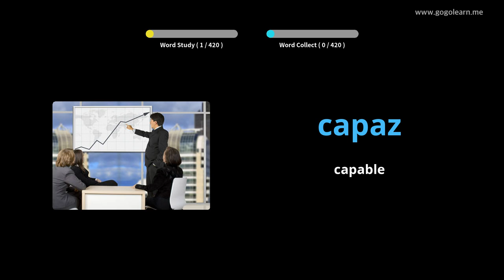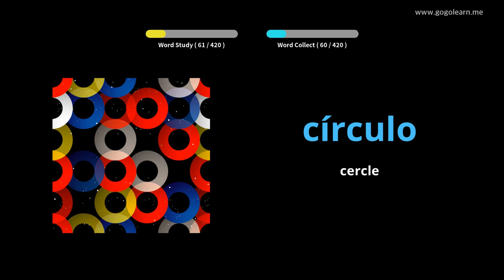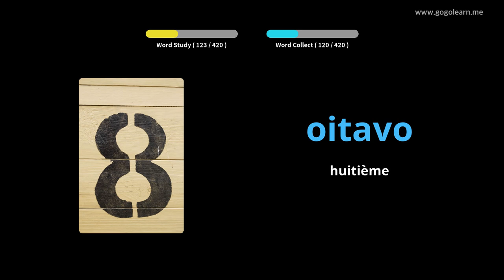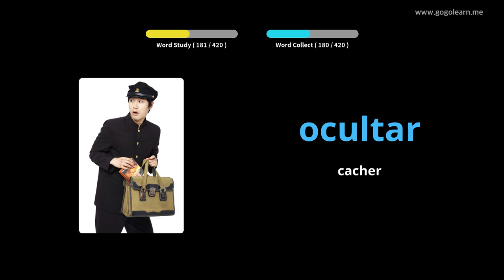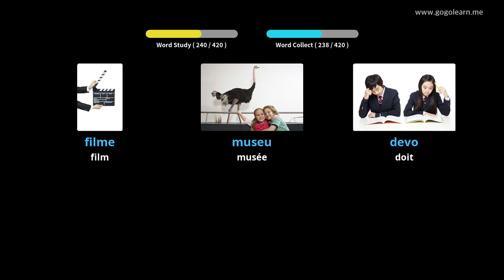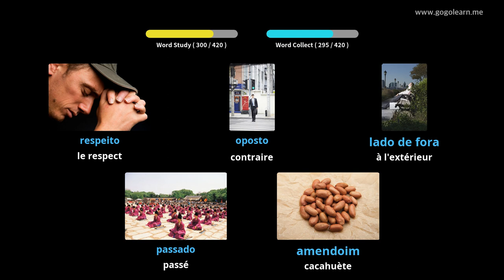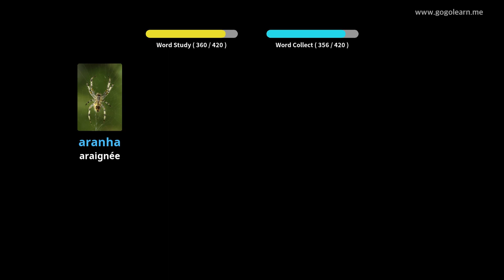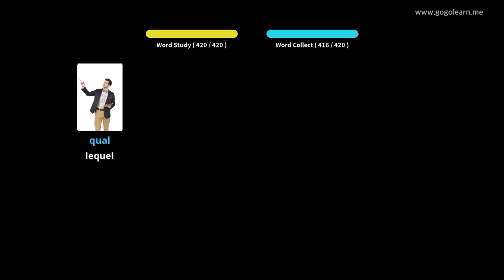Apprendre Le Portugais À Travers Des Images |Vocabulaire Portugais École Primaire | Golearn